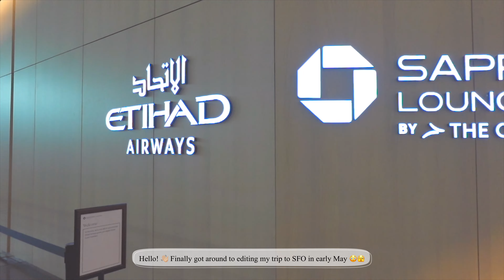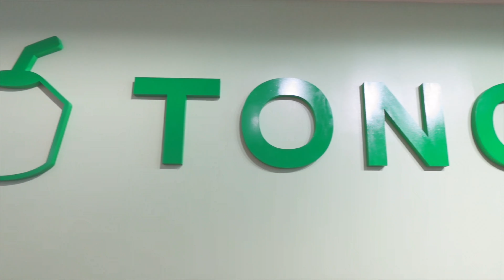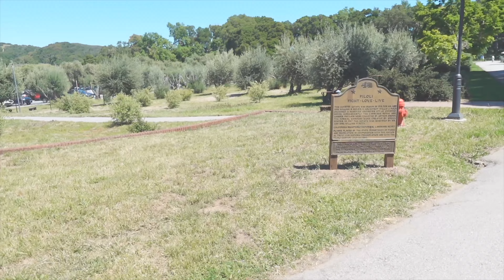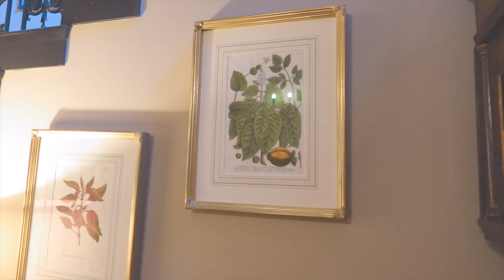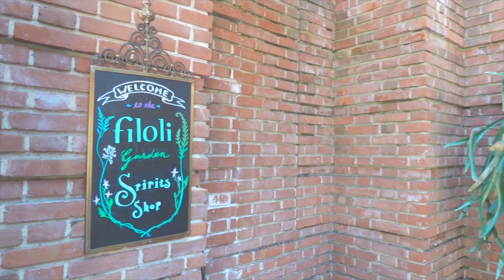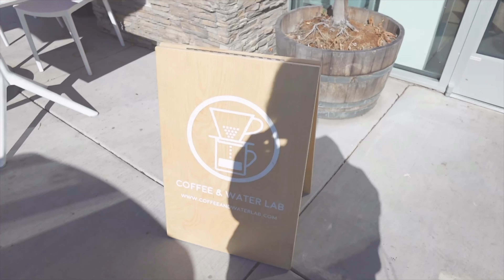VLOG | NYC🏙️→SF🌁 Part 1 | Sapphire Lounge 🛋️ | Palo Alto | Local Food | Filoli House & Garden 🏘️⛲️🪴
✨ ITINERARY ✨

📍JFK Chase Sapphire Lounge
Terminal 4